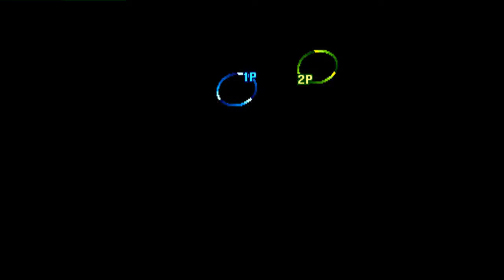Street Fighter III: 3rd Strike: (CO) juanking99 vs (US) InfiniteWill - 2021-10-17 19:01:10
(CO) juanking99 vs (US) InfiniteWill - 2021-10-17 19:01:10
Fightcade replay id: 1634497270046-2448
0:00 Dudley vs Akuma
04:10 Dudley vs Ken